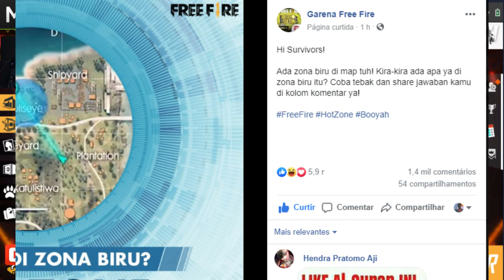DESVENDADO O MISTERIO DA AREA AZUL NO FREEFIRE - PONTO AZUL "SUPER LOOT"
Fui.